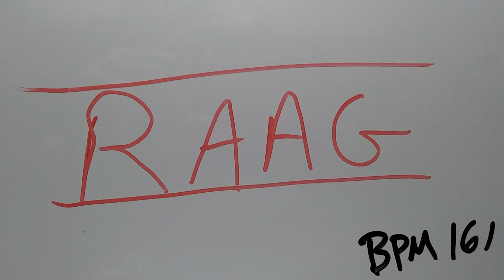RAAG howling at the moon